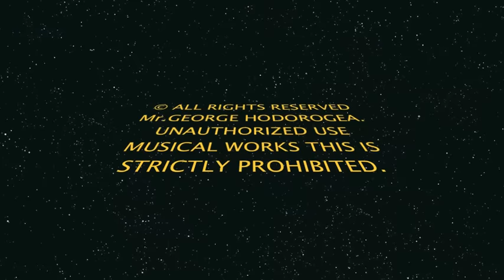MIHAELA BELCIU - AM UN BARBATEL CIOBAN, ZOOM STUDIO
MIHAELA BELCIU - AM UN BARBATEL CIOBAN

Nu copia sau reposta videoclipul, dacă îți place adaugă-l la favorite!